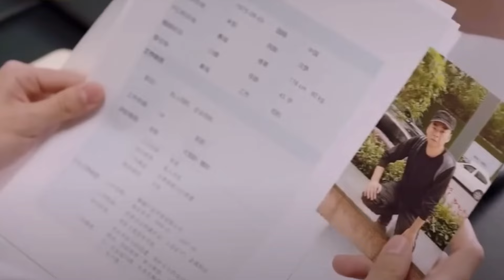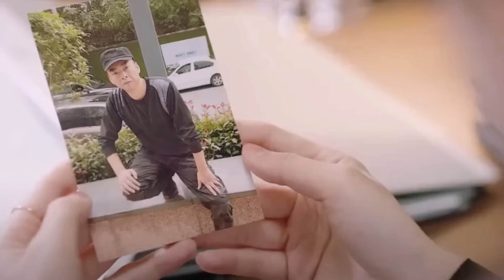Mr.He's contract marriage episode 12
Qin Yi Yue learned to dance in order to celebrate He Qiao Yan's banquet